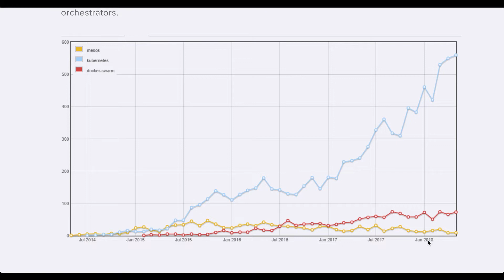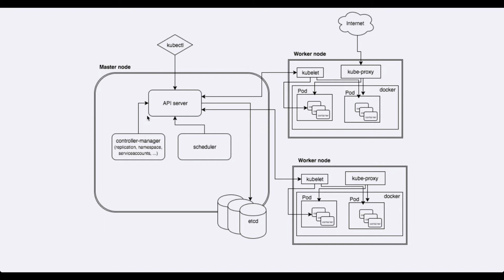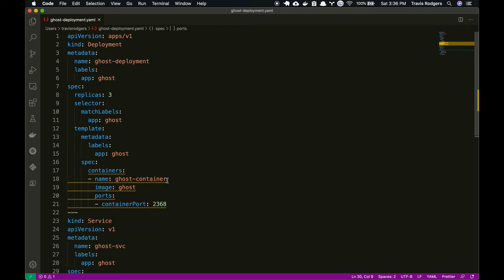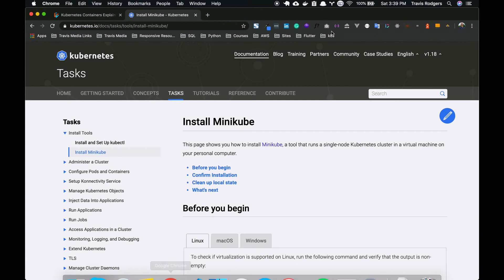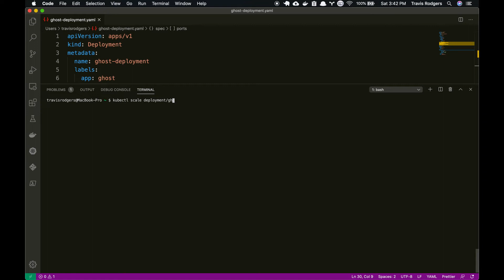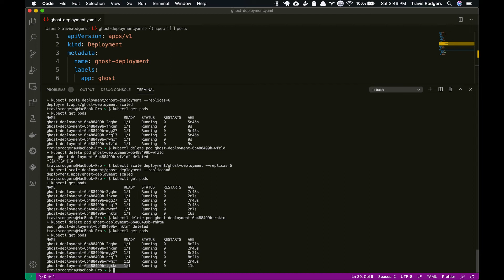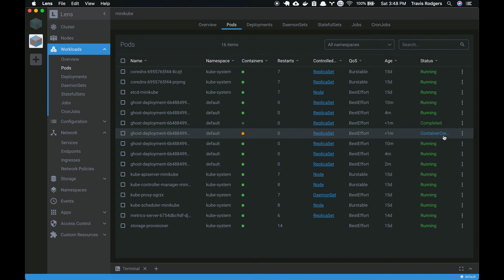What is Kubernetes and How to Learn It In 2020? (with Practical Examples)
So you want to learn Kubernetes but you're brand new to it. Maybe it seems mysterious and hard to understand? Maybe you're just looking for some practical examples of how it works.

Well in this video I'll try to break it down in simple terms with some practical examples of how it works as well as a path to learn it in 2020.

We'll look at:
- Why you SHOULD learn Kubernetes?
- What is it? Kubernetes explained simply!
- What benefits does it provide?
- Some examples of deploying apps to Minikube
- The exact steps you need to take to learn it in 2020

Learn to Code Blueprint 6 Month